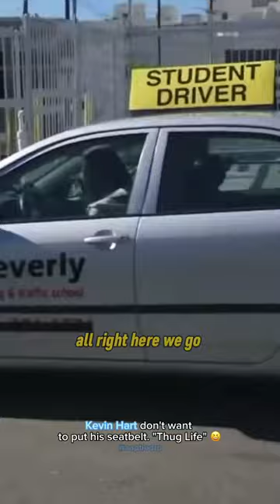Ice Cube makes "Thuglife" Kevin Hart wear his seatbelt